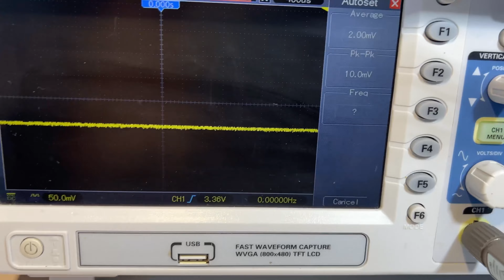Radio transmitter without batteries Powered by sound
This radio transmitter is powered by sound energy.The louder you speak into the speaker, the longer the range of the transmitter will be